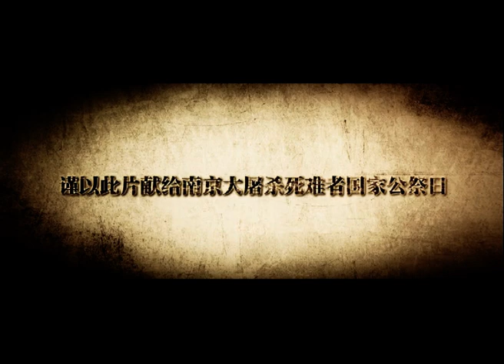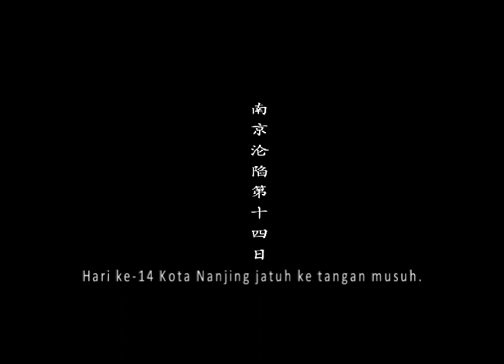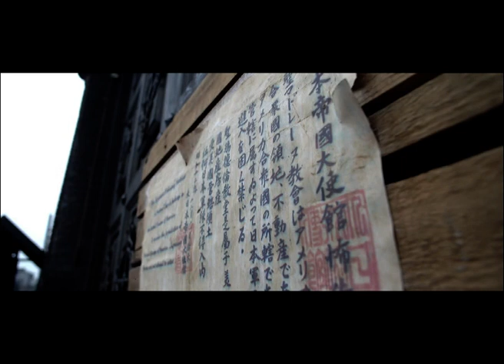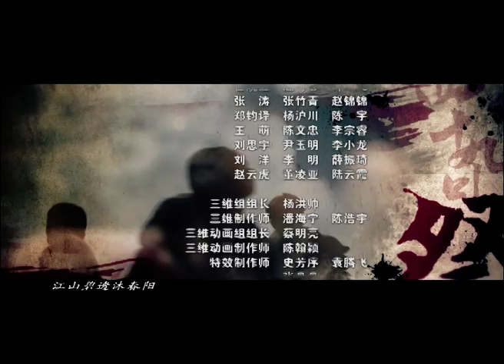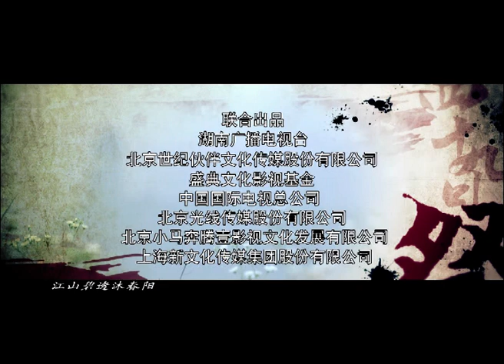FORTY-NINE DAYS MEMORIAL EP25【INDO SUB】 | Drama Cina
【Pengantar】
Bercerita tentang tragedi kemanusiaan yang terjadi dalam detik2 Nanjing ditangkap oleh Jepang pada tahun 1937, mencerminkan makna hidup dan harapan dalam keputusasaan.